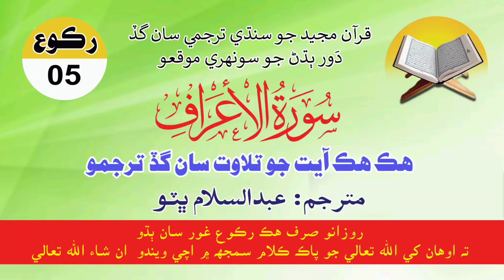Daily Quran Surah Araaf Ruku 5 With Sindhi Translation Ayat By Ayat By Abdul Salam Bhutto